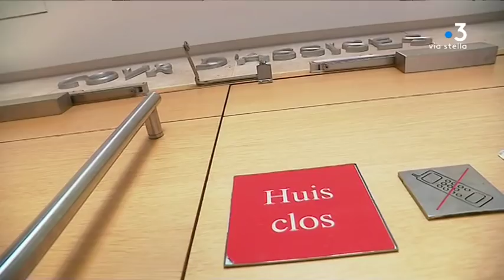Procès Nivaggioni: la victime se sentait surveillée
Depuis lundi, cinq personnes sont jugées à huis-clos à la cour d’assises d’Aix-en-Provence, dans le cadre de l’assassinat d’Antoine Nivaggioni en 2010. Ce vendredi il a été question de l’appartement